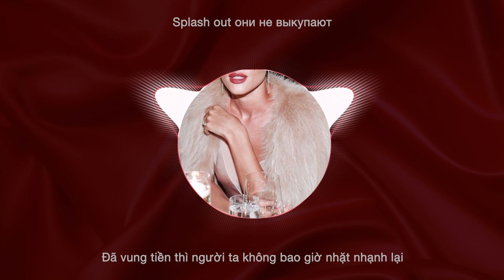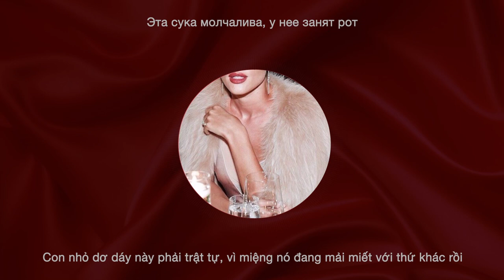[Lyrics+Vietsub] INSTASAMKA - Splash Out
Đổi gió tiếng Nga tí không các bạn nhỏ???
❤ P.S: "Moskva không tin những giọt nước mắt" được nhắc tới trong lyrics là một bộ phim nổi tiếng của Liên Xô cũ từng nhận giải Oscar cho Phim ngoại ngữ xuất sắc nhất.
❤ Editer: NT I AM
❤ Album: Splash Out
❤ Producer: Maksim Stoliarov
ABOUT INSTASAMKA:
❤ LYRICS:
Это не Яни бой, это Инстасамка
Insta bitch baby
Insta bitch b-o-o-o-o
Splash out они не выкупают
Твоя мама позвала меня на special round
Я записала не альбом, а special ground
Мои цепи цвета gold, твои тесемки brown
Не включаю стерео, сукам шлю я черию
Сладкая, как cherry я, я сняла в аренду дом Картье
999 золото у меня на пальцах
В твоем арсенале лишь 9 Балтика
Не высыпаюсь, я делаю keep
Этой ночью точно ты поймаешь bad trip
Я тебя не знаю, ты не мой kreep
На моем товаре есть фирменный zip-zip
Feedback back Москва слезам не верит
Cashback back я не несу потери
Comeback back на следующей неделе
Trackback back я достигаю цели
Мониторю монитор, вижу сук я всех в упор
Они пишут мне в Директ, не получат мой ответ
Я полковник ВВС, вижу всех шалав небес
Здесь метели большой вес и по трепу КМС
Green ball, забиваю ей кол
Заливаю ей в рот, сука слушай чье бревно
Эта сука молчалива, у нее занят рот
У меня другая схема, я пахала целый год
Есть машина, есть квартира, самка колесит по миру
Люди любят мои треки, я для них стала кумиром
Не дружу с наличкой, только золотая карта
Оплатила цепь, на мне цепи-цепи лишь с бриллиантом
Я посещаю топы, най всю работу
Жить легче без заботы ты бежишь галопом